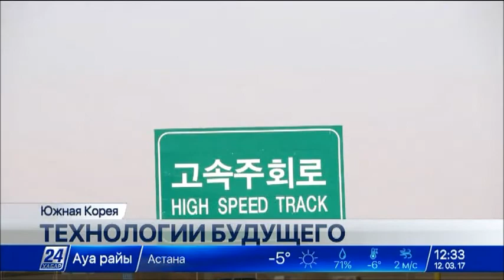Беспилотные автомобили обеспечат безопасность на дорогах Южной Кореи